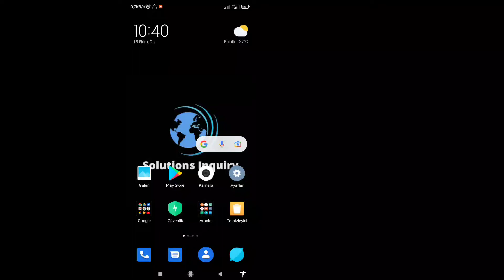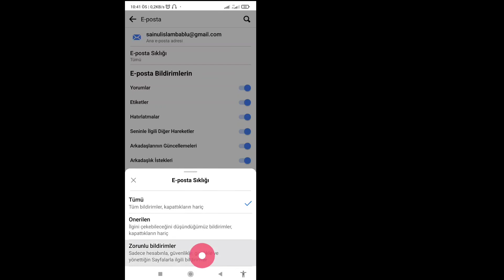Facebook'tan E-posta Bildirimleri Almayı Nasıl Durdurursunuz (2022) | Solutions Inquiry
Facebook'tan E-posta Bildirimleri Almayı Nasıl Durdurursunuz (2022) | Facebook E-posta Bildirimlerini Durdur

 Bu videoda size “Facebook'tan E-posta Bildirimleri Nasıl Durdurulur (2022) | Facebook E-posta Bildirimlerini Durdur” bu videonun tamamını izleyin ve tüm adımlarımı atlamadan takip ettiğinizi öğrenin.
 Tüm kullanıcılar için en önemlisidir.